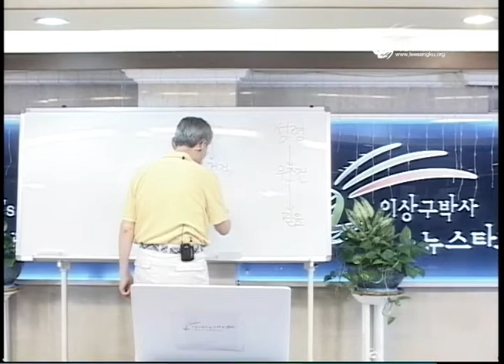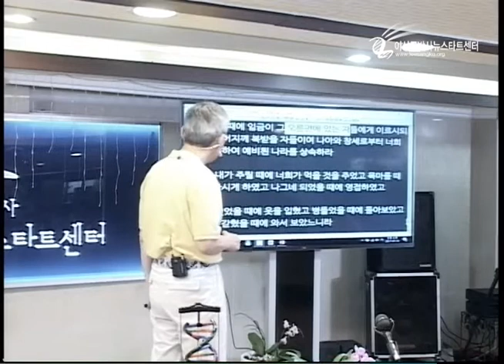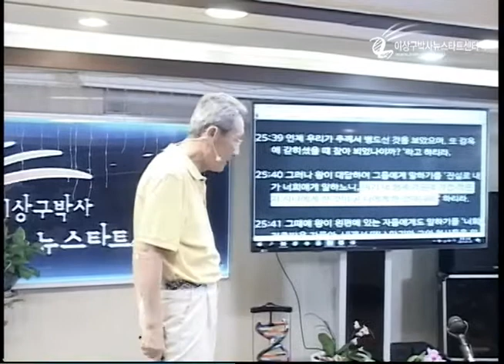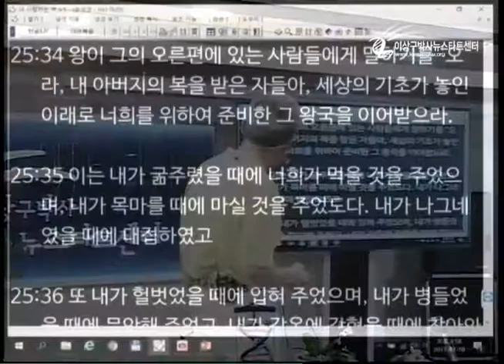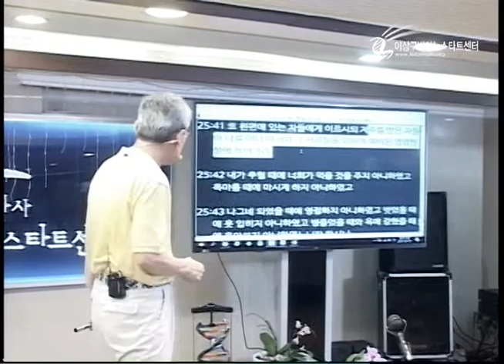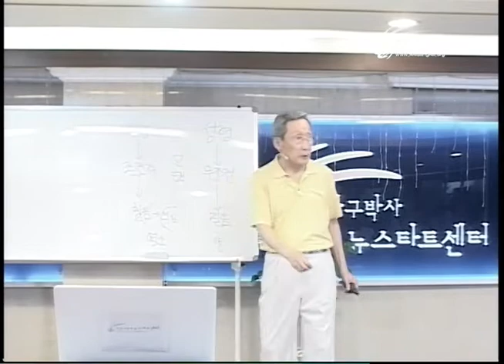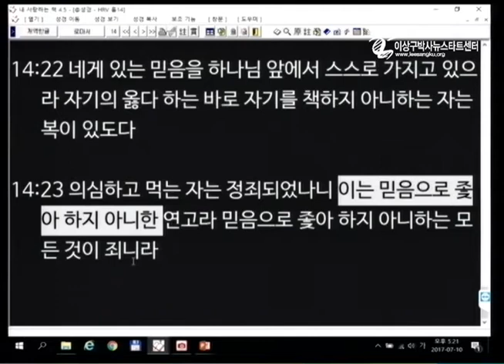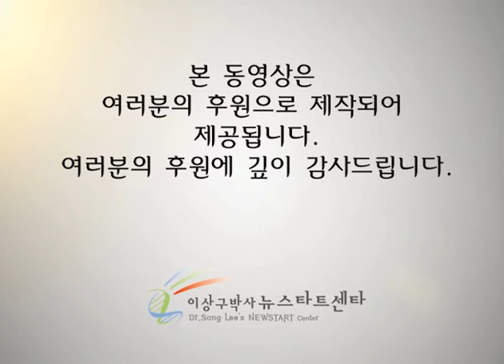H205-10 양의 마음과 염소의 생각